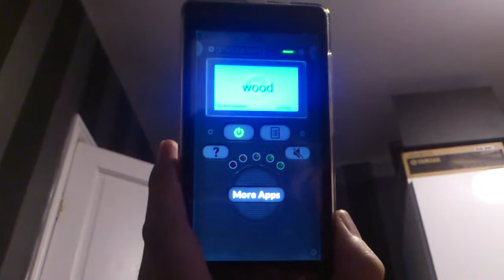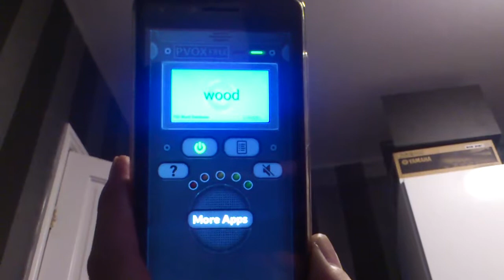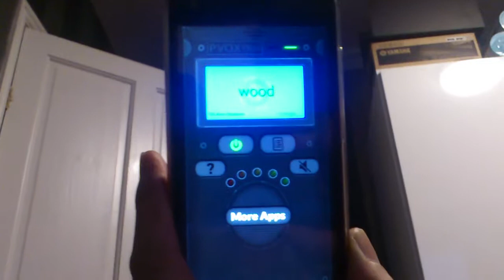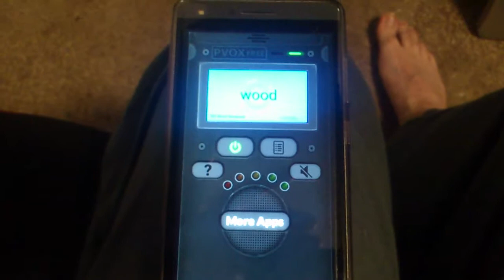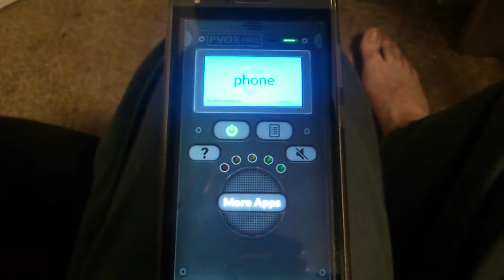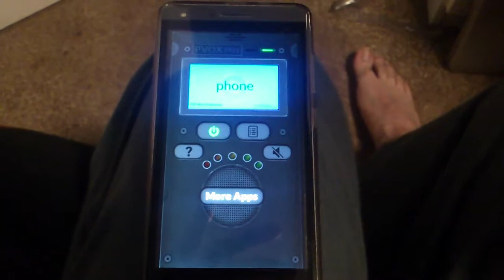PVOX FREE APP PART 2